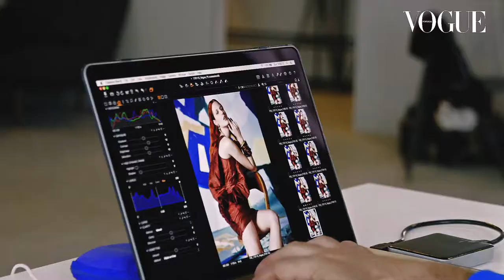Vogue Portugal Julia Banas